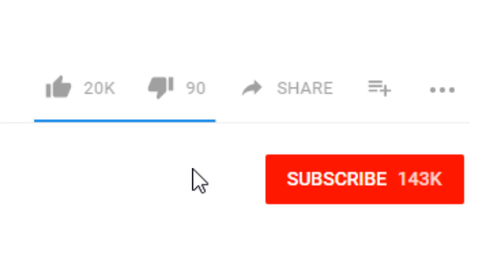Found You! (Hilarious Mystic Messenger Comic Dub)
@Flik98 (Tumblr No Longer Active)

MC - @TrinaDeuhart
Yoosung - @Kyotosomo
Editor - @Leothechosen